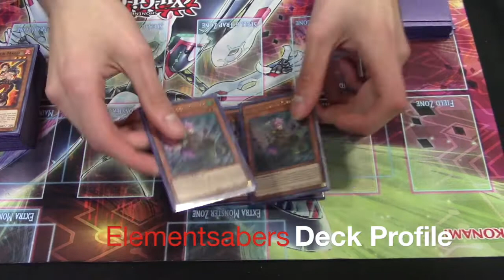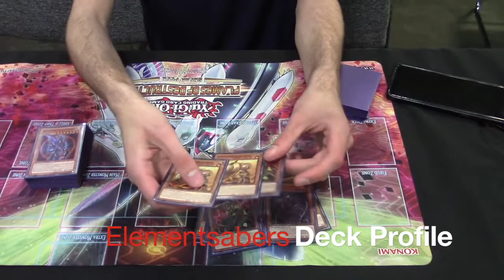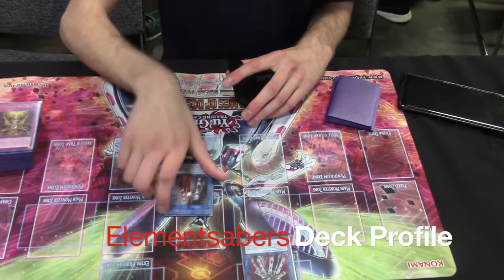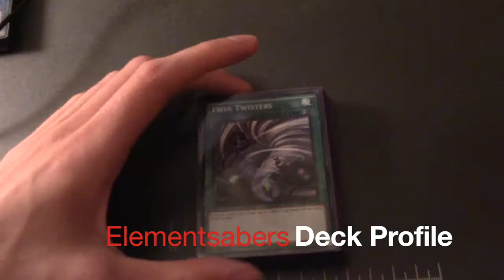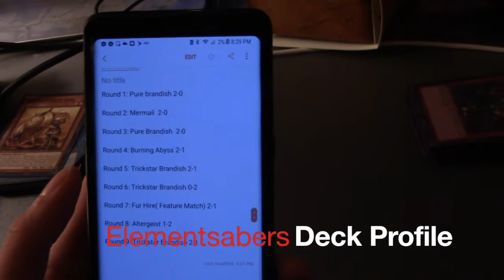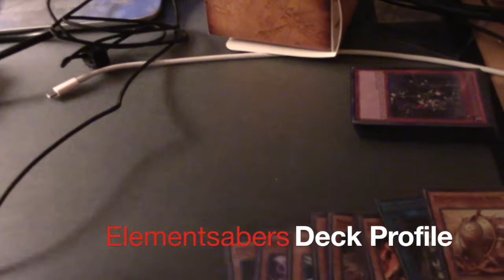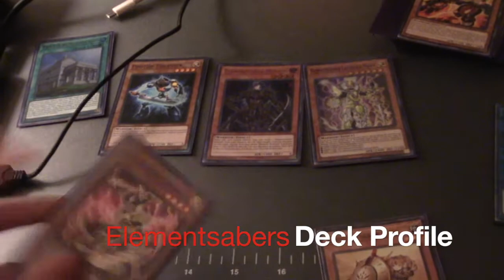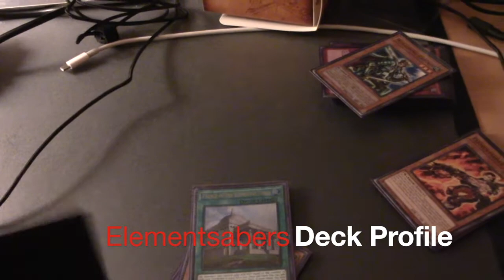YU-GI-OH YCS NJ Top KILLER - Elementsabers Deck profile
I went 7-2 in day 1 of YCS New Jersey with Elementsabers with a shot at making TOP 32.